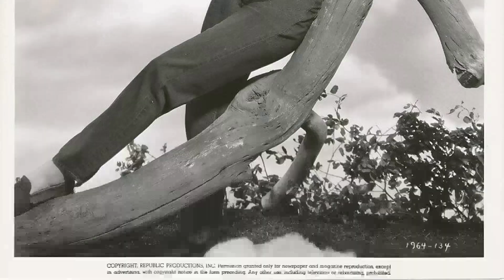The Hidden Secrets of Johnny Guitar Movie: Prepare to Be Shocked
Joan Crawford as Vienna
Sterling Hayden as Johnny 'Guitar' Logan
Mercedes McCambridge as Emma Small
Scott Brady as Dancin' Kid
Ward Bond as John McIvers
Ben Cooper as Turkey Ralston
Ernest Borgnine as Bart Lonergan
John Carradine as Old Tom
Royal Dano as Corey
Frank Ferguson as Marshal Williams
Paul Fix as Eddie
Rhys Williams as Mr. Andrews
Ian MacDonald as Pete
Trevor Bardette as Jenks
George Bell as Posseman
Bob Burrows as Posseman
Curley Gibson as Posseman
Chick Hannan as Posseman
Clem Harvey as Posseman
Frank Marlowe as Frank - Bartender